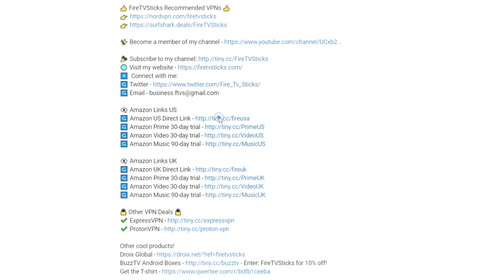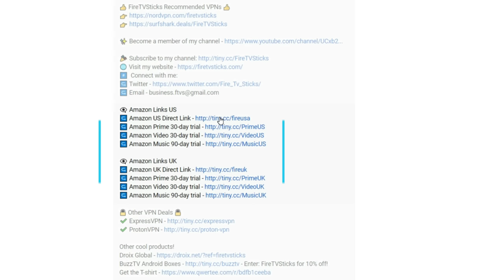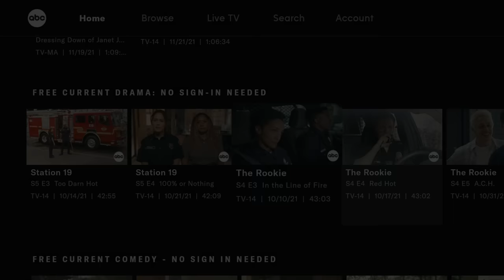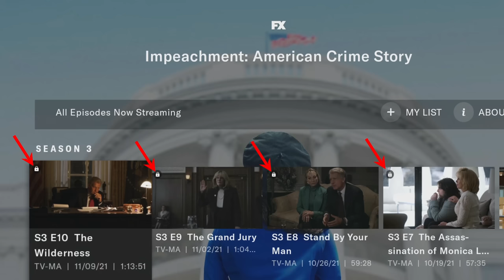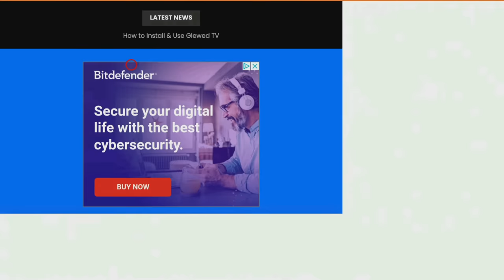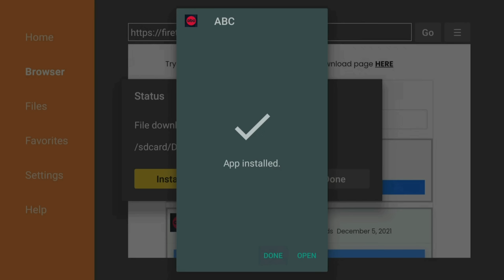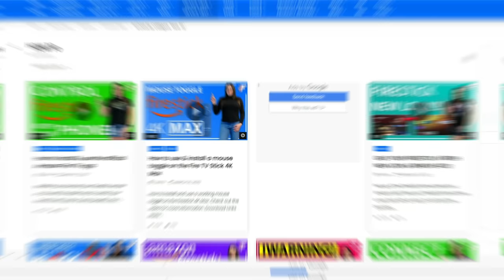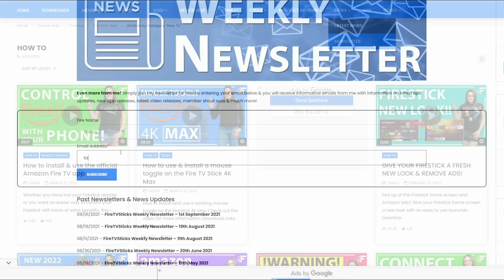AWESOME FIRESTICK APP | NEW SHOWS & BOXSETS FREE!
The ABC app offers some really awesome content for free on your Fire Stick. This includes latest episodes of popular shows as well as full box sets. Install it on your Fire TV Stick and take a look. Some content is only available to watch if you are able to sign in with your TV provider. Check out the full details with me in this video.